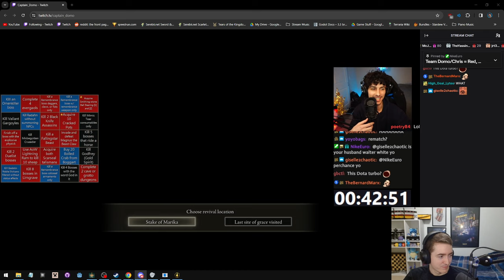Elden Ring 2v2 Bingo with Captain_Domo vs itzCBD and LilAggy